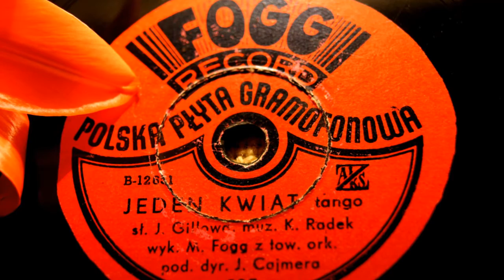Jeden kwiat- Mieczysław Fogg